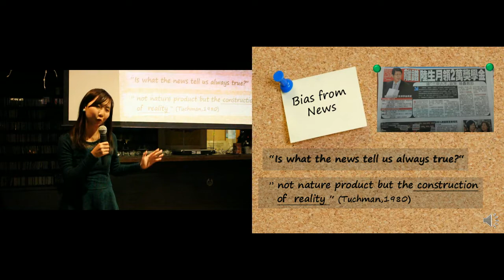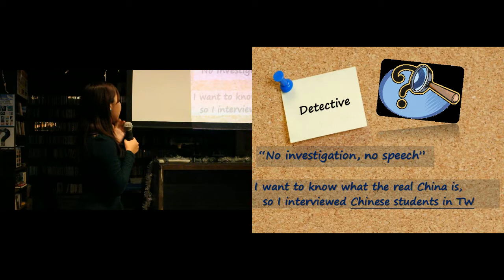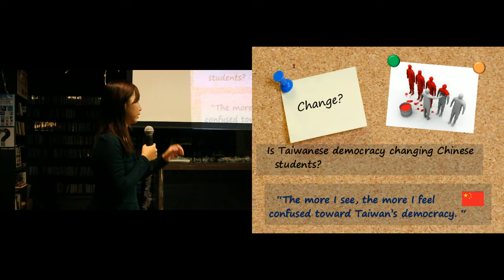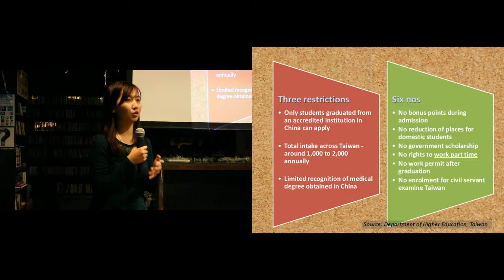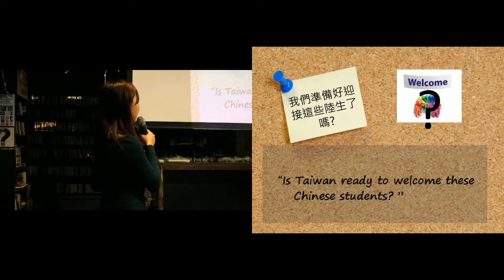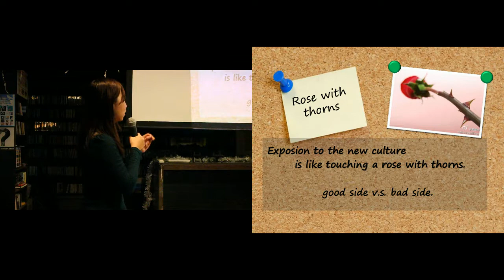Ruby Liu: Is Taiwanese Democracy Changing Chinese Students?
Ruby Liu is sharing her experience of interviewing Chinese students who came to study in Taiwan, to uncover the difficulties and prejudices on both sides.

Talk at Ignite Taipei #7, on 2012 December 13.